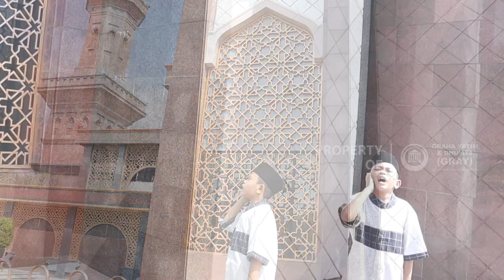IDUL FITRI 1444 H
Tak terasa waktu mengalir deras bagaikan air. Ramadhan yang suci akan segera berakhir.

Terimakasih Sahabat sudah membersamai Program Ramadhan Peduli di tahun ini. Semoga Allah memberkahi hidup kita dengan kebahagiaan dan semoga Allah meridhoi segala bentuk amal kebaikan yang telah (nama donatur) lakukan di bulan Ramadhan. Aamiin 🤲

Taqabbalallahu minna wa minkum shiyamana wa shiyamakum..

Kami keluarga besar Graha Yatim & Dhuafa mengucapkan Selamat hari raya Idul Fitri 1444 H. Mohon Maaf Lahir & Batin 🙏🤗
Semoga hari kemenangan ini dapat kita lengkapi dengan hati yang tulus untuk saling memaafkan.

Salam Cinta dari adik-adik hebat binaan Graha Yatim & dhuafa 🥰